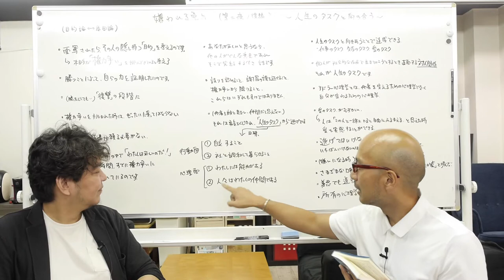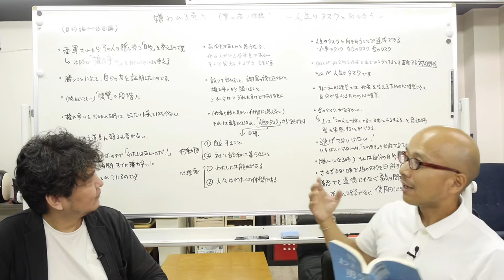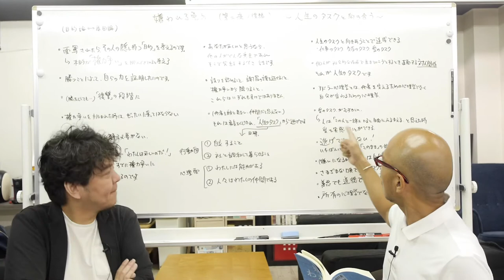嫌われる勇気（第二夜【後編】）権力争いに乗ってはいけない〜人生のタスクとは〜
多くのチャンネルで要約、まとめが行われている「嫌われる勇気」。どれも面白いのですが（それは言うまでもなく、本が面白いから）、じゃあそこから何を受け取ればいいのか？というのがピンとこない…、という実体験をもとに、じゃあ記憶に定着するように細かくしっかり取り上げてみよう、というところから始まったこの企画。

今回は第二夜の後編。

人生のタスクとは、を考えます。